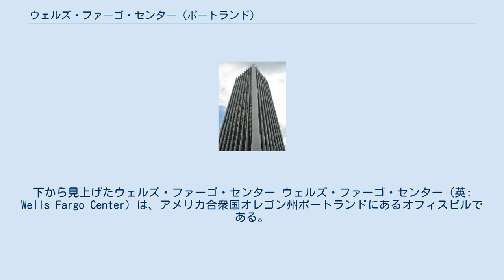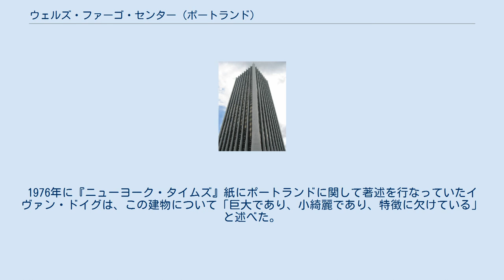ウェルズ・ファーゴ・センター (ポートランド)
下から見上げたウェルズ・ファーゴ・センター ウェルズ・ファーゴ・センター（英: Wells Fargo Center）は、アメリカ合衆国オレゴン州ポートランドにあるオフィスビルである。
166.4 m（546 ft）の高さを誇り、地上40階建て（数え方によって41階とも）、地下には3階建ての駐車場がある。
1972年の完成当時から現在まで、オレゴン州で最も高い建築物として存在している。
 ウェルズ・ファーゴ・センターと、隣接する5階建てのビルは、チャールズ・ラックマン・アンド・アソシエーツにより設計された。
当初の名称はファースト・ナショナル・バンク・タワーであり、1972年4月17日にオープンし、同年5月25日には公式に落成式が行われた。
当時、ファースト・ナショナル・バンクはタワーの21階分と、隣接する5階建てビル（データ・プロセシング・ビルディング）の全階に入居していた。
1981年、ファースト・ナショナル・バンクがファースト・インターステート・バンコープに吸収されたことを受け、建物の名称もファースト・インターステート・タワーに変更された。
現在のウェルズ・ファーゴ・センターの名は、1996年にウェルズ・ファーゴがファースト・インターステートを吸収した時に付いたものである。
1972年のオープン以来、ウェルズ・ファーゴ・センターはポートランドで最も高いビルとして存在し続けているが、40年間に渡ってこのビルを超える高さの建物が現れなかったのには理由がある。
ウェルズ・ファーゴ・センターが完成した後、その高さから「今後開発が進めばポートランドの街からフッド山を見られなくなってしまうのではないか」という不安が住民の間に広がり、ポートランドのダウンタウンの全てのビル開発に対して高さ制限が課されるようになったからである。
 2001年には大規模な改装工事があり、床面積の拡張が行われた。
工事には3,500万米ドルが費やされ、2002年に完了した。
ロビーは特に集中的な改装が行われ、ウェルズ・ファーゴの歴史を綴ったディスプレイが置かれた。
ウェルズ・ファーゴ・センターにはかつてウィラメット・インダストリーズが本社を置いていたが、同社は2003年にウェアーハウザーにより買収された。
 ウェルズ・ファーゴ・センターでは、ウェルズ・ファーゴ銀行の地域本社が入居している。
建物はダウンタウン・ポートランドに所在し、4番街、5番街、コロンビア通り、ジェファーソン通りに面している。
連絡通路がタワーと隣接するデータ・プロセシング・ビルディング（この建物もウェルズ・ファーゴ・センターの一部を構成している）の間に架かっている。
40の階数を有し、そのオレゴン随一の高さを誇る（階数は数え方によって41ともカウントされる）。
本館ロビーにはウェルズ・ファーゴが使用していた古い駅馬車（1854年製）が置かれ、またウェルズ・ファーゴ歴史博物館の展示室も設置している。
 当ビル27階には日本の在ポートランド領事事務所（旧・総領事館／出張駐在官事務所）が入居している。
 その他の建築的特徴としては、過剰なまでの大理石の使用が挙げられる。
建物内部では5,600 m2（60,000 ft2）もの面積に1.6 mm（1/16 in）の厚さで大理石が敷かれている。
外装では黒いガラスの柱と白い大理石の柱が交互に並び、建物の下から上まで全体に渡って敷かれている。
 本ビルのデザインは、さまざまな建築的な問題から酷評を受けてきた。
1976年に『ニューヨーク・タイムズ』紙にポートランドに関して著述を行なっていたイヴァン・ドイグは、この建物について「巨大であり、小綺麗であり、特徴に欠けている」と述べた。